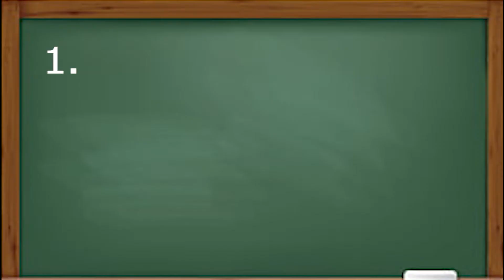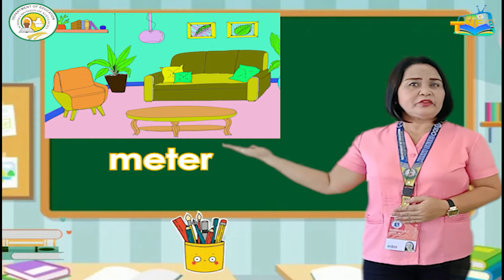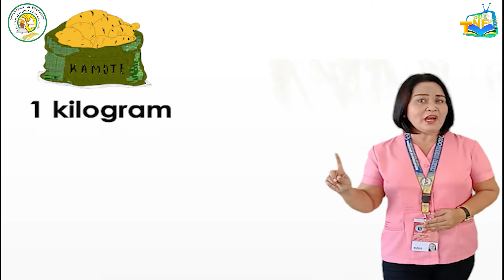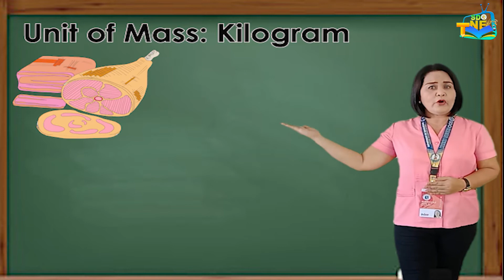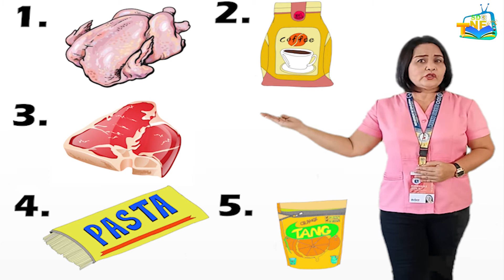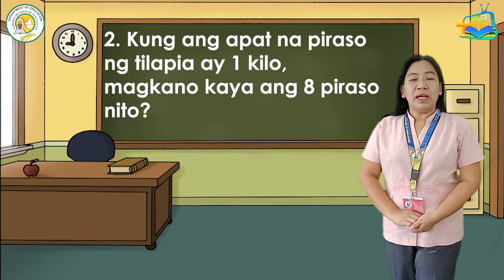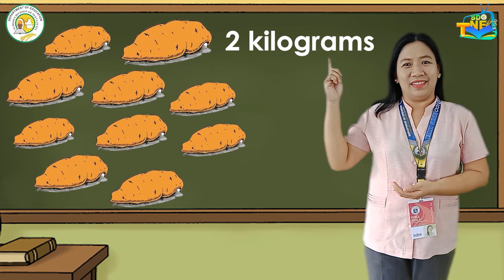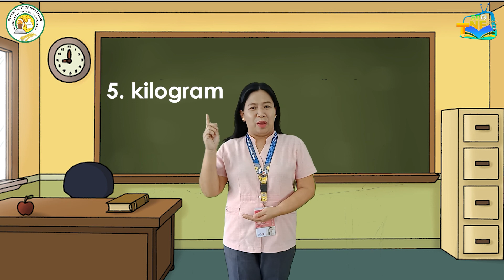Mathematics 2 (Quarter 4//Week5)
Mathematics 2 ( Quarter 4//Week 5)
Sta Rita Elementary School
Mathematics 2
Raden Mesina Vlogs